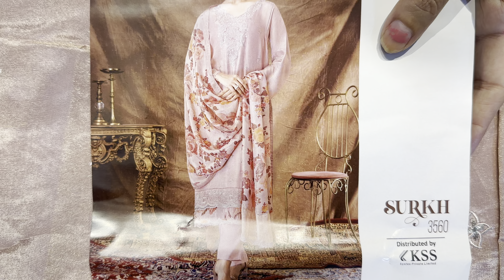हमारे पास सभी तरह की वेराइटी मिलती है देखो/ // order no 7299525000 or 9992682021